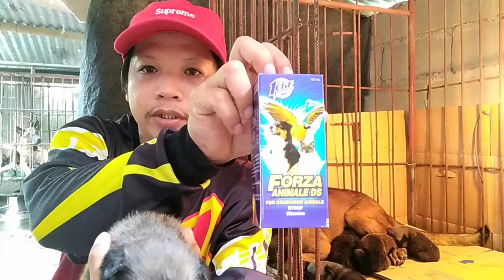ANONG VITAMIN ANG GAMIT KO SA MGA PUPPY..(EVMARS VLOGS)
ANONG VITAMIN ANG GAMIT KO SA MGA PUPPY, PAANO MAG BIGAY NG VITAMINS SA MGA PUPPIES NA BELGIAN MALINOIS, ANO DAPAT GAWIN SA MGA PUPPIES BAGO MAG BIGAY NG VITAMINS, ILANG DAYS BA MAG BIGAY NG VITAMINS SA MGA PUPPY SIMULA IPINANGAK, ILANG ML NG VITAMINS ANG IBIBIGAY SA MGA PUPPY NA BELGIAN MALINOIS,